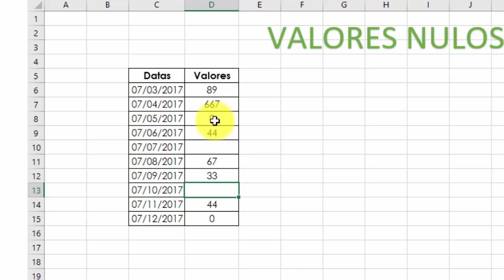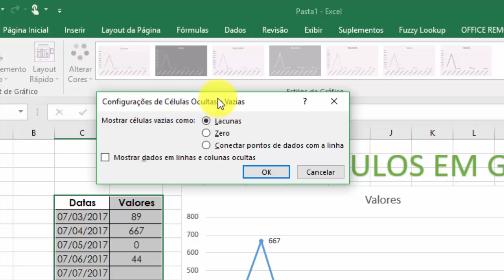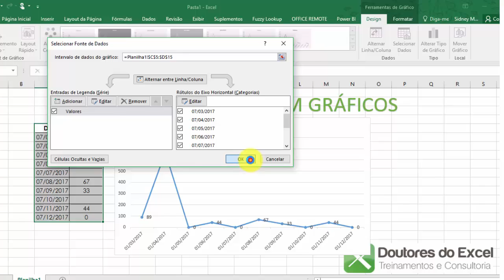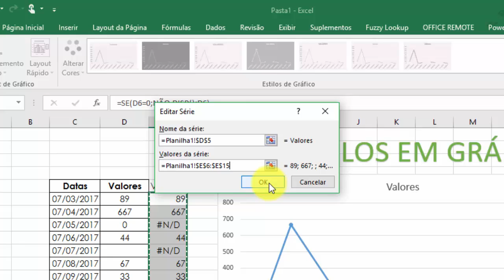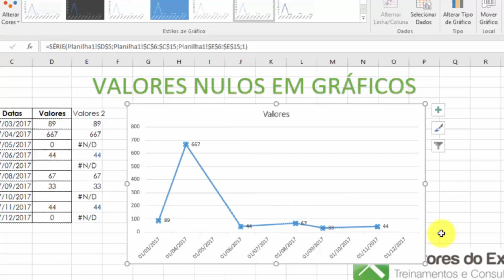Valores Nulos nos Gráficos | Doutores do Excel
Vídeo Dica do nosso Portal de Conteúdo Doutores do Excel
Resolva o problema de valores nulos nos gráficos!